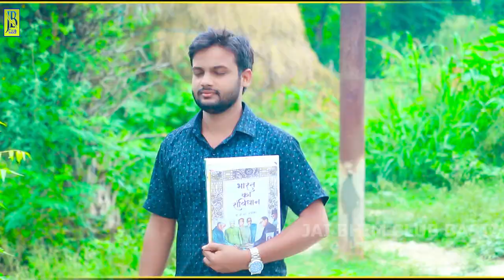विडियो_देवरा_भीमवादी_ऐतना_बा || R C Baudh || New Jai Bhim Video Song || Dewara Bhimwadi Yetna Ba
⭕ Album Details
👉 Song : Dewara Bhimwadi Yetna Ba
👉 Singer : Mission Star R C Baudh
👉Ft.:  Hema & Aman
👉Writer : Deepak Bharti
👉Music Director : Aman Kumar
👉Coreography : Sunny Dance
👉 Video : Trisharan Recording Studio Basti
👉Video Director : Aman Kumar
👉 DOP : Ravindra Kumar
👉Company / Label : TRISHARAN RECORDING STUDIO BASTI
👉Digital Manager : Vicky Yadav
👉 Managed By : Mars Entertainment

👉For Connected Stage Show : 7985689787
          Only Mission Stage Show

▶▶For Trade Enq . 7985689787 ( WhatsApp And Calling )
▶▶Only For Bhim Mission Song Uploding